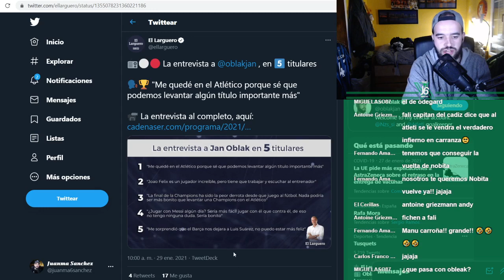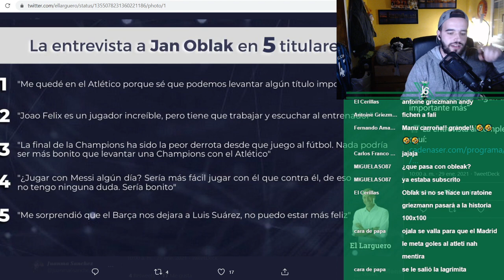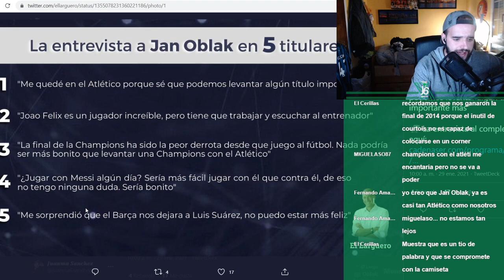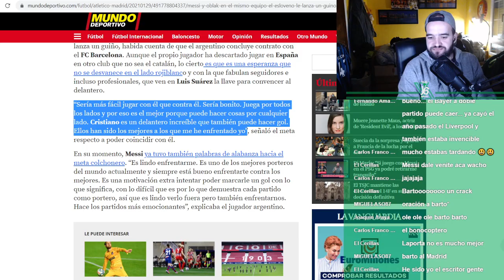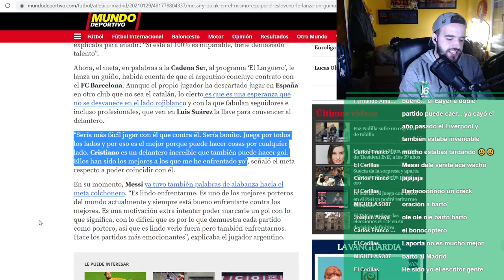😯🤝🏻OBLAK ANTE SU ENTREVISTA MAS SINCERA